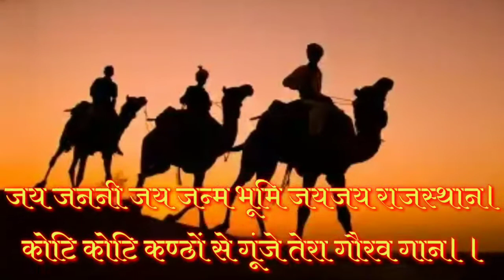होलिका पूजन शाप हैः इन ब्राह्मणों में Holi Festival : Astrology tips by joshi rajendra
Astrology Tips By Joshi Rajendra Prasad & Totkey
अठारहवीं सदी में पोकरण के पास एक गाँव जिसका नाम माड़ वा था । वहां पुष्करणा ब्राह्मणों की एक शाखा  जोशी जो आज चौवटिया जोैशी के नाम से प्रसिद्ध है ।इनके माड़वा गांँव में चालीस के लगभग घर थे। वहाँ अन्य चारण, एवं राजपुरोहित जाति काभी निवास था सभी मिल जुलकर प्रेम से रहते थे। दुःख सुख के साथी थे।आज वहाँ चौवटिया जोशीयों का एक भी परिवार नहीं है, अगर है तो सिर्फ  तो सिर्फ एक मंदिर और उसमें स्थापित ममतामयी माँ जो सदियों से मातृत्व की अमिट कथा लिए इस बात की साक्षी है कि कभी यहाँ विद्वानों की एक चौवटिया जोशी जाति को लोगों का वास था। जिनकी विद्वता की धाक चारों दिशाओं में  जमीं हुई थी।
 पर आज वहाँ सिर्फ एक कहानी और एक ममता की मूरत का एक मंदिर है।ऐसे क्या हुआ की पूरी जाति वहाँ से पलायन कर गई। देश के कोने कोने में यह जाति रहती है। इसको जाने के लिए अठारहवीं सदी में जाना पड़ेगा।इस गाँव में महान विद्वान श्री हरख जी जोशी चौवटिया रहा करते थे। उनका विवाह मलार गाँव के ब्राह्मण में बोहरा जाति में हुआ था ।उनकी पत्नी का नाम लाला देवी था। उन्हें एक पुत्र भाग चन्द्र था। विक्रम सं 1752 फाल्गुन मास की पुर्णिमा के दिन होली का त्यौहार मना रहा था। होलिका दहन का विराट आयोजन  था । होलिका की कराल ज्वाला अम्बर को चुनौती दे रही थी ,सारा आनन्द में सराबोर था। दुर्भाग्यवस हरख चन्द्र जी का बालक भागचन्द्र होलिका की भयानक लपटों की चपेट में आगया । गाँव के लोगों के साथ हरख चन्द्र जी ने बालक को लपटों से निकलने का प्रयास किया किन्तु, असफल रहे। गाँव में हाहाकार मँच गया । समाचार जब बालक की माता लालाँदेवी को मिला वो त्यौहार की रसोई बना रही थी, जैसे से छौंक देने जा रही थी ये दुःखद समाचार. मिला ।ममता मायी में तुफान के वेग से भाग कर होलिका के समीप पहुंची। क्रोधित एवं दुखी लालाँदेवी ने होलिका की ज्वाला के समीप ये कहा कि जिस अमंगलकारी होलिका की अग्नि ने उसके पुत्र को अपनी ज्वाला से मृत्यु दी , उस अग्नि का मेरे वशं जाति के लोग आज के बाद पूजन करें, ना ही होलिका का त्यौहार मनाये। चूल्हे को सूना